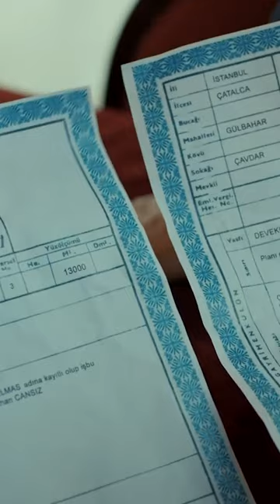Bahtiyar dolandırıldığını anlıyor